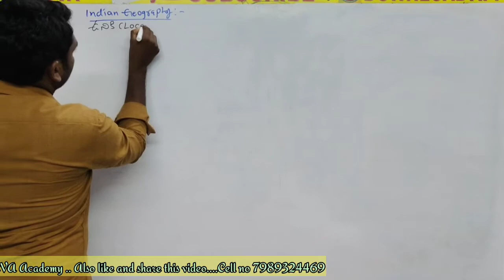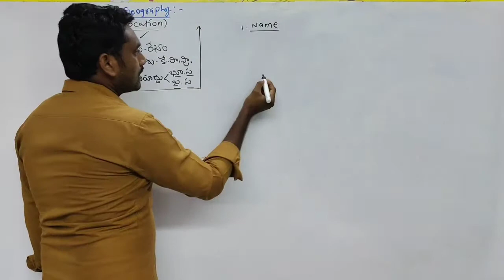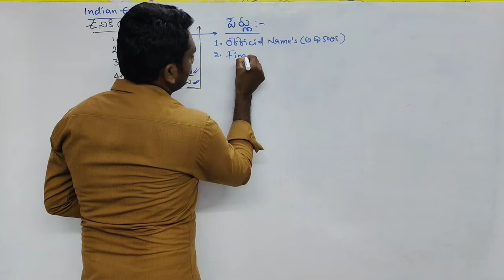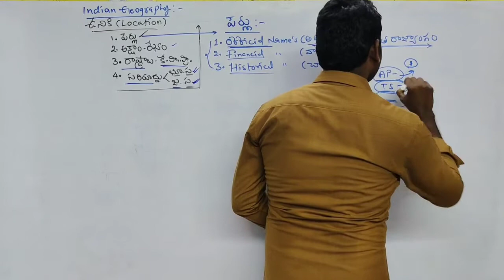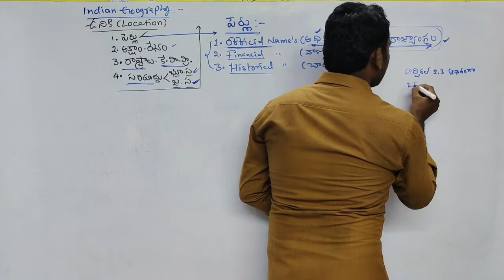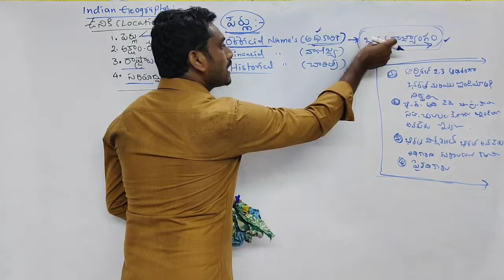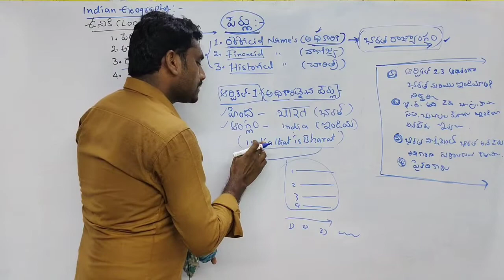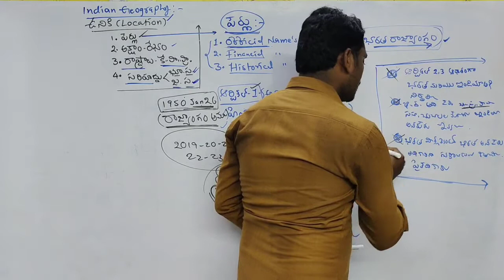KISHINDAR RAO Sir # J C DHRUVA Online Academy # INDIAN GEOGRAPHY # ఉనికి LOCATION OF IND, Part 1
INDIAN GEOGRAPHY, KISHINDAR RAO SIR, LOCATION OF INDIA, ASHOKA ACADEMY, SHINE INDIA, JC DHRUVA ACADEMY, AYAAN, NARASIMHA SIR, HARISH ACADEMY, TSPSC, APPSC, SI CONSTABLE, GROUPS, Q NEWS, C GURU,